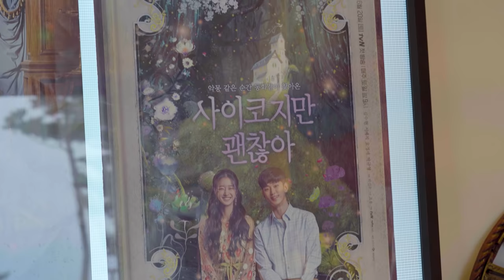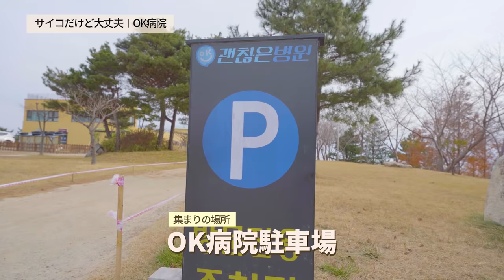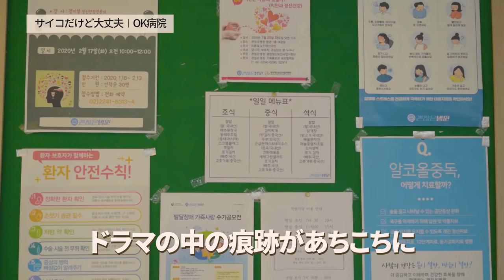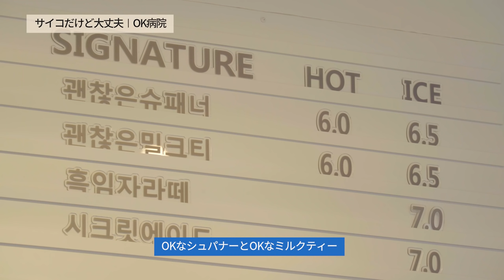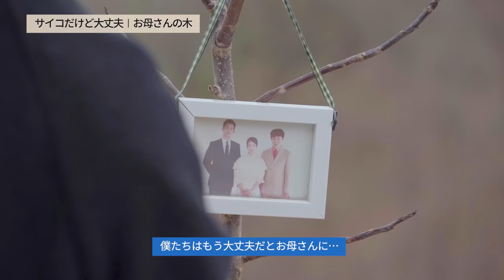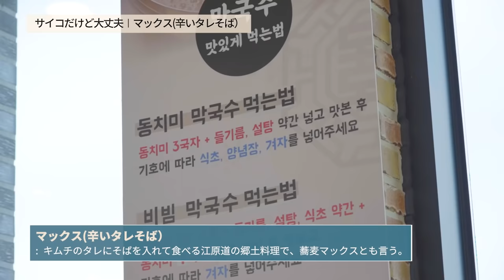【K-DRAMA WEEK】“It's Okay to Not Be Okay” filming locations tour in Goseong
Actor Kang Ki-doong, who played Jo Jae-soo, Moon Gang-tae’s best friend in “It's Okay to Not Be Okay”, guides you around filming locations in Goseong, Gangwon-do! OK Psychiatric Hospital was of course on the list! But wait, it wasn’t actually a hospital?! Also find out actor’s favorite Korean food! Definitely try it when you visit!